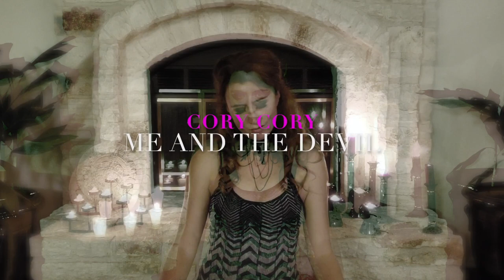Cory Cory | Me and the Devil (Robert Johnson Tribute)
for some FREE music

Cory Cory's Adaptation of Robert Johnson's "Me and the Devil Blues"
Arranged, recorded, mixed, and mastered by Jess Braun.